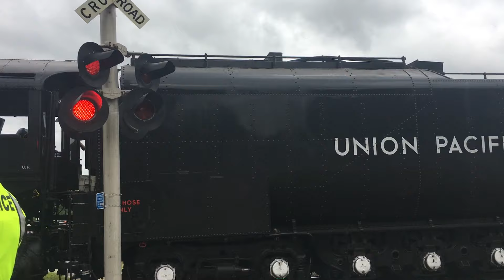Uninon Pacific's Big Boy, Northfield, MN 17July2019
My dad and I visited UP's Big Boy along with several hundred other Rail Fans in Northfield, MN on July 17th, 2019, at Northfield's  Historic Depot.